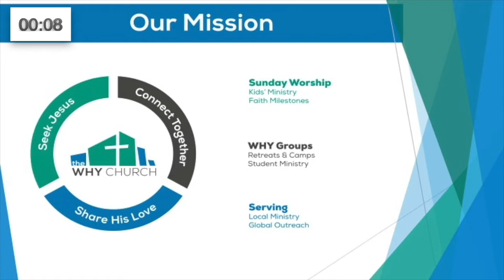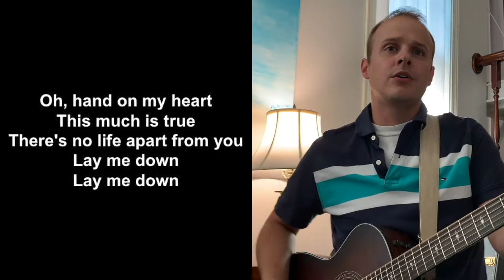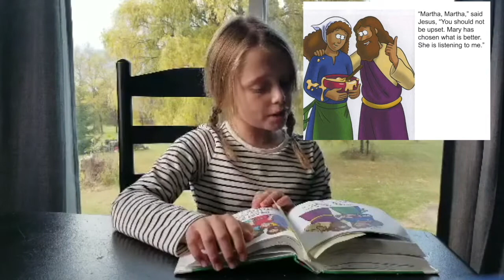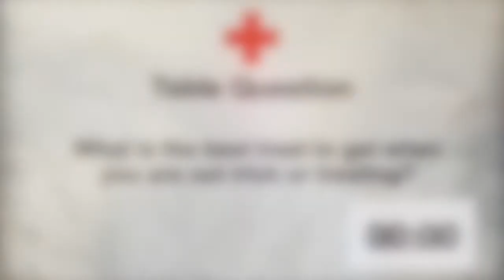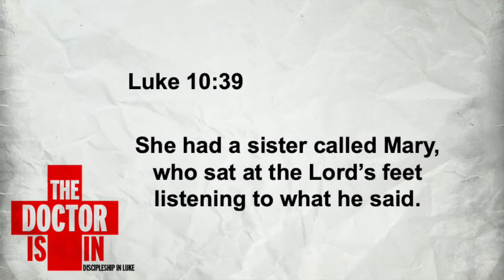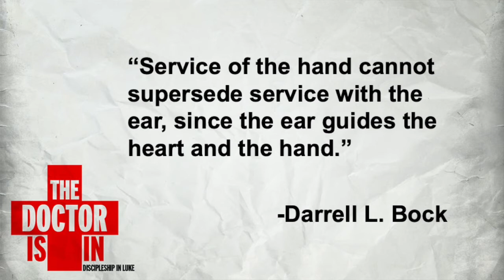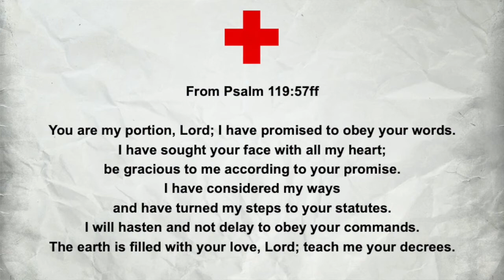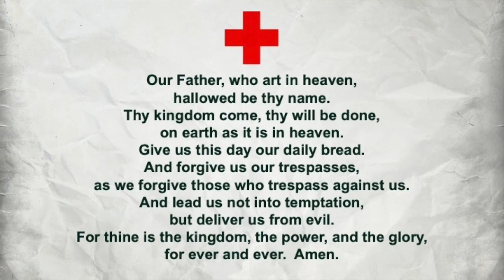Worship Service - October 18, 2020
It's our online weekend worship service! Join us for song, Scripture, and a message from Luke 10 on Mary and Martha. And don't miss important announcements about Rake the Town and Roggie Village!